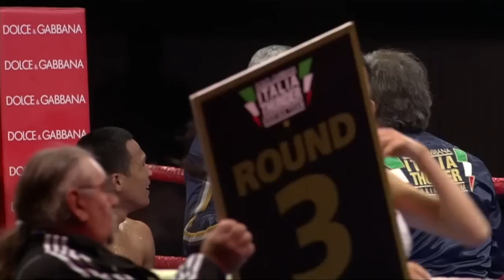SUAREZ vs YUNUSOV - Week 5 - WSB Season 3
Charly SUAREZ vs Anvar YUNUSOV
Dolce & Gabbana Italia Thunder vs. USA Knockouts
12 Jan 2013
Mediolanum Forum Assago (Milano), Italy